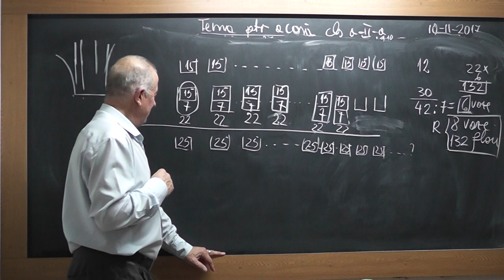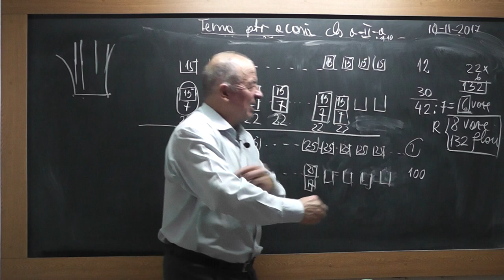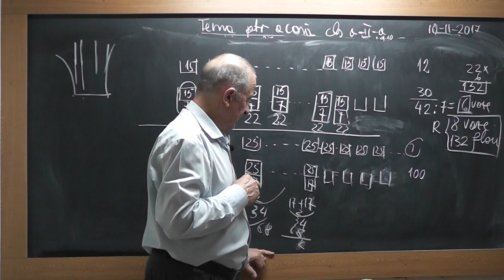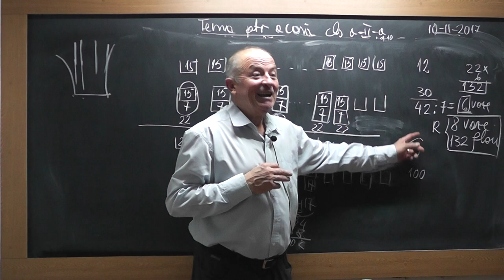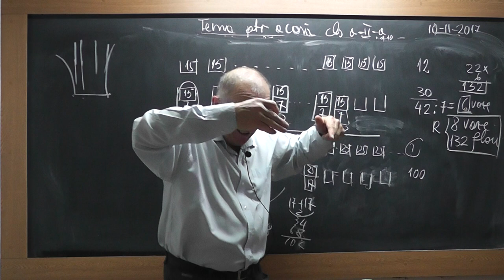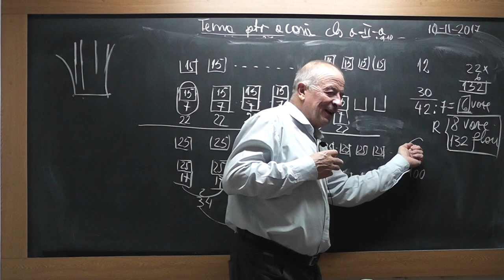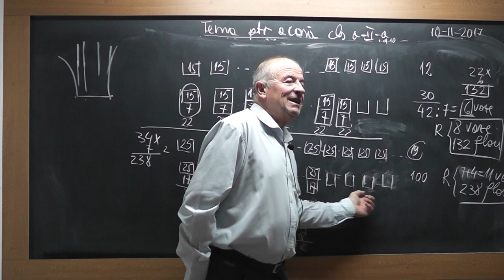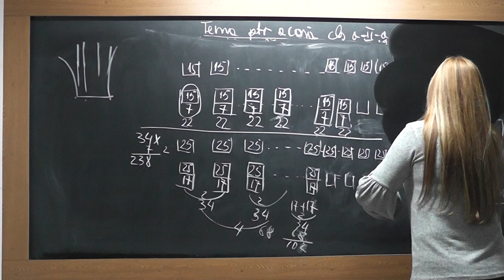2/2 1622 Clasa 2 Antrenament la Tabla inmultirii Probleme care presupun operatia de impatire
Aceste lectii sunt SUSTINUTE de VOI si daca va sunt utile, as aprecia un Like, Share, Comment - In aceasta lectie de matematica pe care o puteti vedea in direct si pe ne ocupam de tema pentru acasa la clasa a II-a. Din cuprins: Exercitii cu inmultiri de numere, Probleme care presupun operatia de impatire.
- VIDEO MATEMATICA cu Proful Online sau cautati pe Google: profu online Ioan Ursu